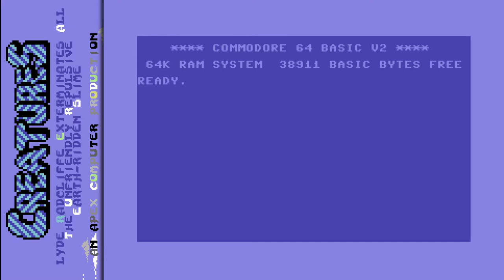Creatures - C64 Sundays Rank 48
This c64sunday we take on the role of Clyde Radcliffe as he Exterminates All The Unfriendly Repulsive Earth-ridden Slime if you didn't notice that makes up CREATURES the game ranked 48 in the lemon64 top 100 (as of August 31st 2014). I spent too long making this video so I'll have to let this great platformer from 1990 by John Rowlands and Steve Rowlands speak for itself but it's really worth playing.